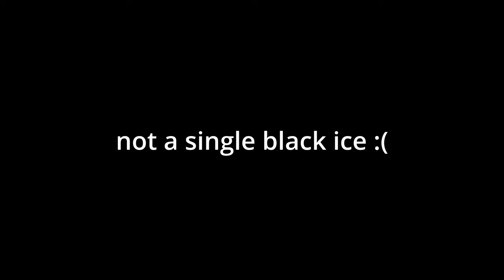100 ALPHA PACK OPENING (it did not go well)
featuring belligerent screaming
were so back bois
I blame Nvidia for it's shit audio recording for mics